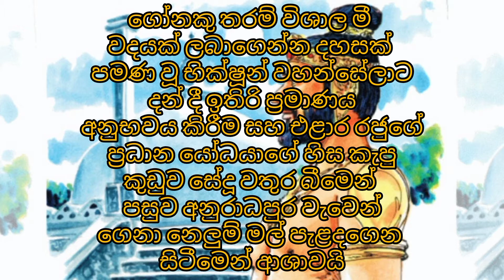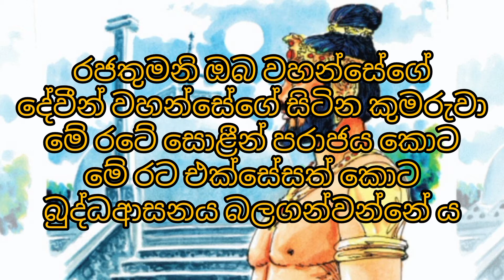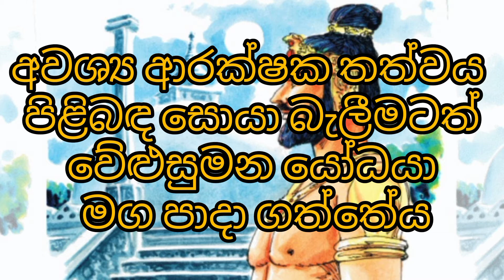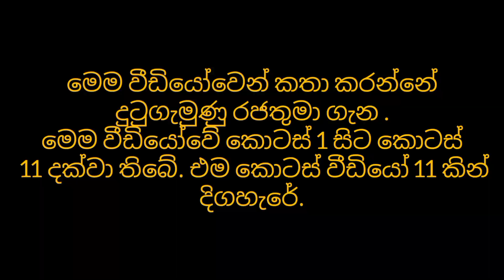( දුටුගැමුණු රජතුමා දෙවන කොටස )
මෙම වීඩියෝ සෑදෙන්නේ දුටුගැමුණු රජතුමාගේ දෙවන කොටස විසින් .
 link එක click කර බැලීමට පුළුවනි .  ( දුටුගැමුණු රජතුමාගේ තුන්වන කොටස ළඟදීම ඔබ වෙත ලැබෙනවා )